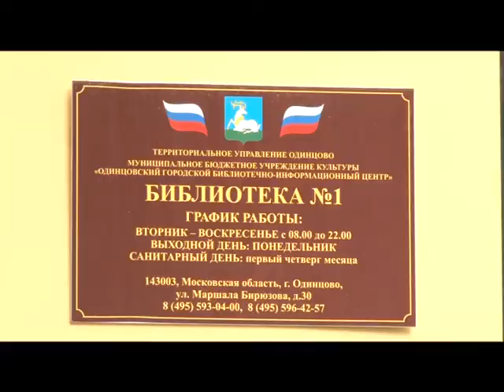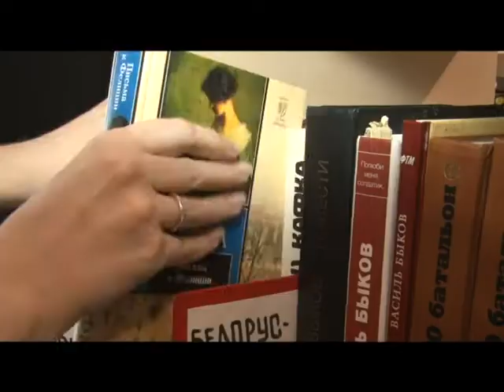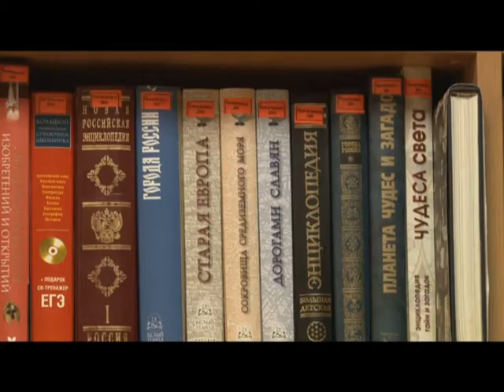Специальное интервью Работа библиотечно информационного и методического центра